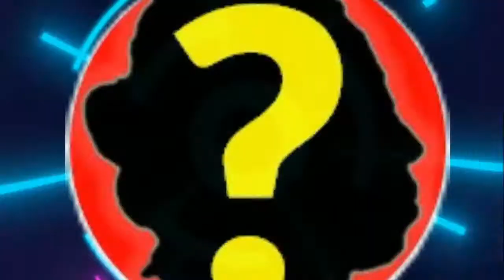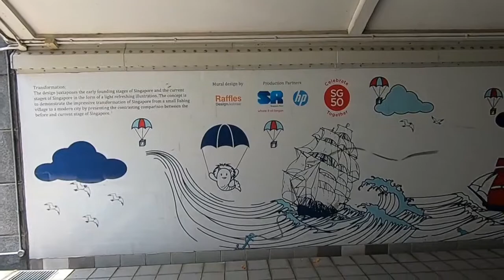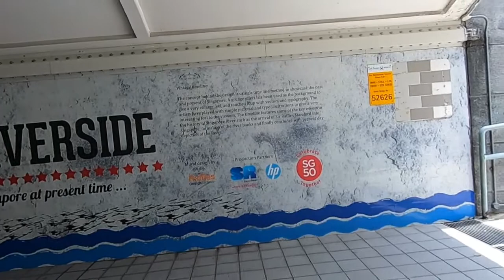Wall Arts Under the Bridge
Amazing arts posted on the walls under the bridge in Singapore. These wall arts are printed, not a graffiti.